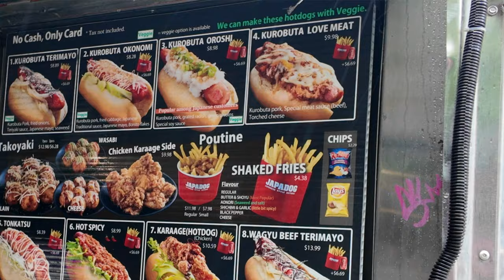Sea Plane Vancouver to Victoria - Final day in British Columbia Canada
On our last day in Canada, we booked a Sea Plane to take us from Vancouver to Victoria...what could possibly go wrong.